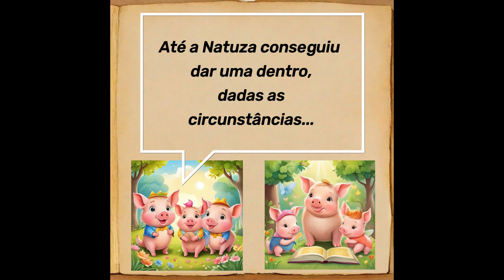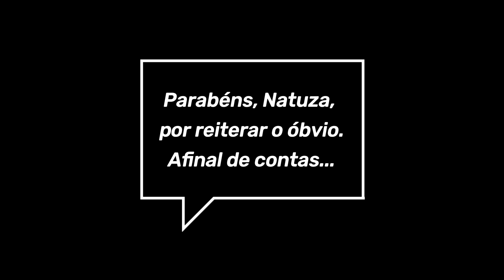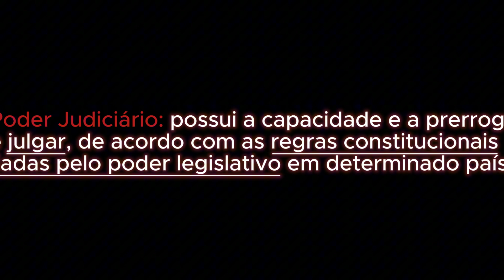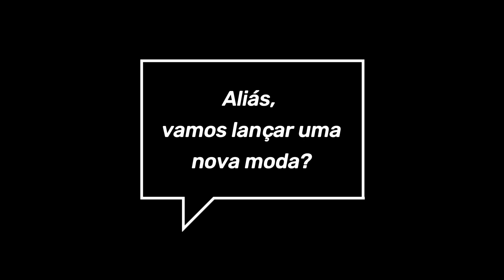Ep. 16: "Os três porquinhos"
Os três poderes se reúnem para almoçar juntos, para discutir suas "preocupações". E são tantas...
Enquanto isso, os "Supremos Poderes" do Judiciário segue patrolando por cima da Democracia e da Constituição.